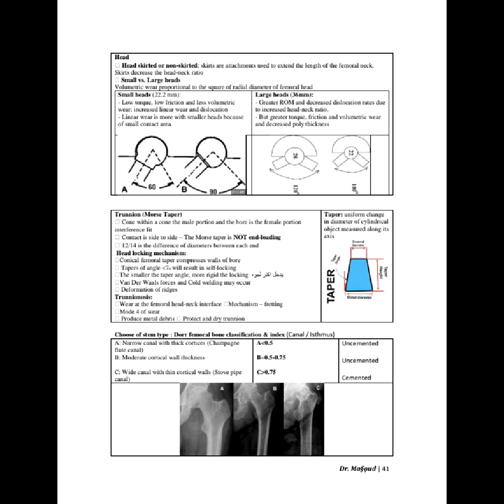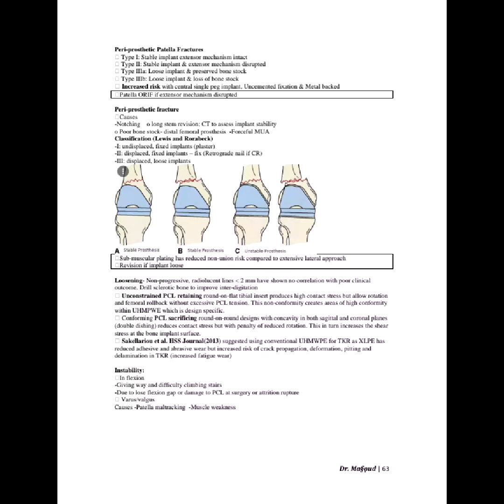biomechanics collection Massoud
file link on telegram